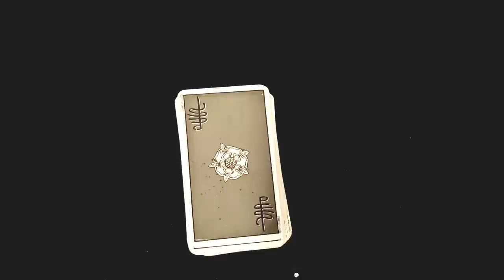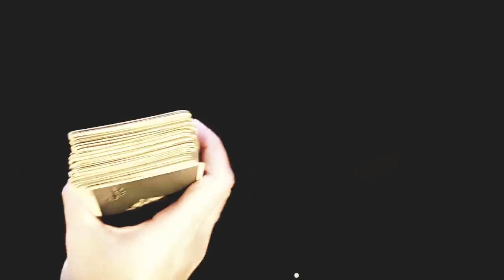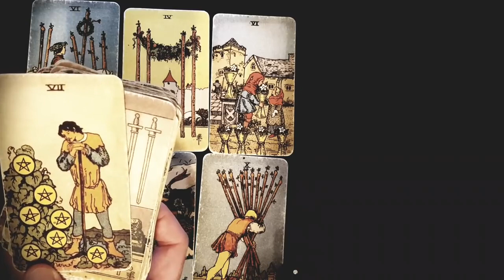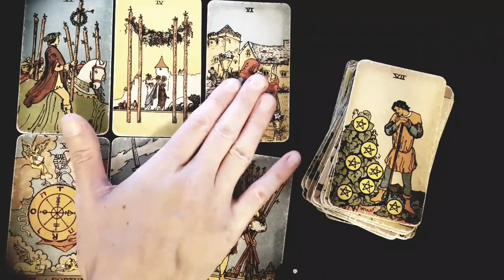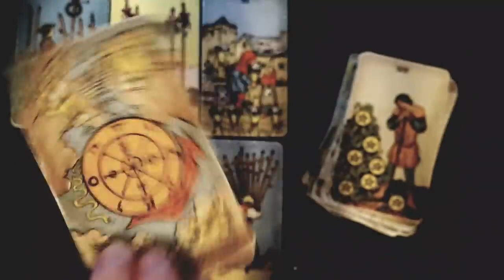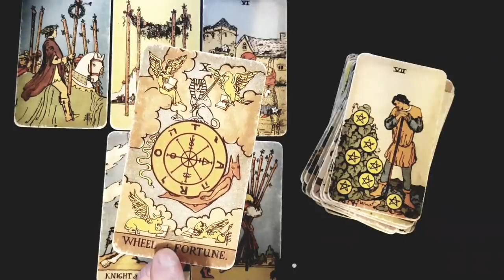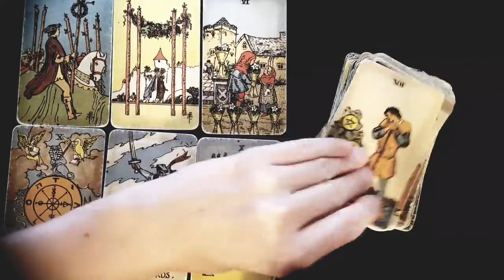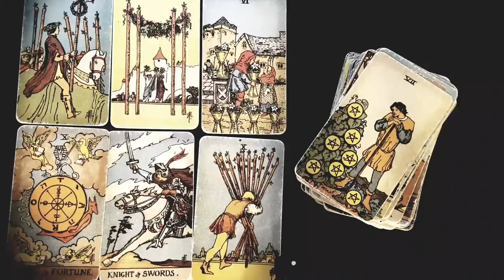SAGITTARIUS💘💫FINALLY IT'S HERE! YOU'VE BEEN WAITING FOR THIS ALL OF YOUR LIFE... MID JANUARY 2023